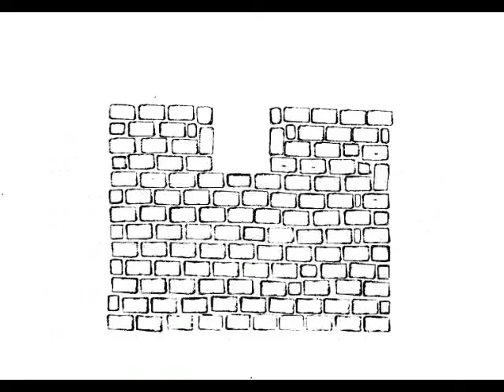Drawing in Black, White and Red (2009)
Mixed media on paper, 2009